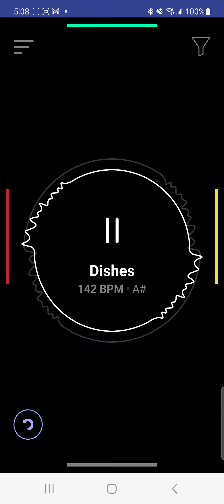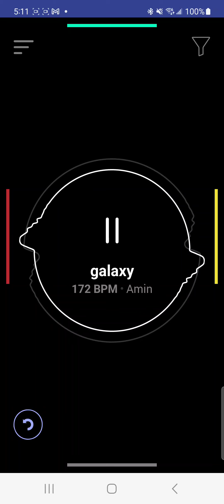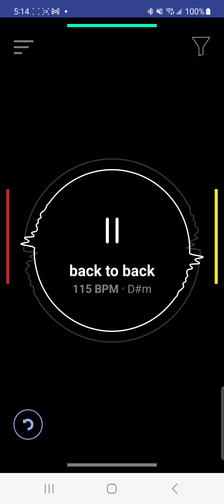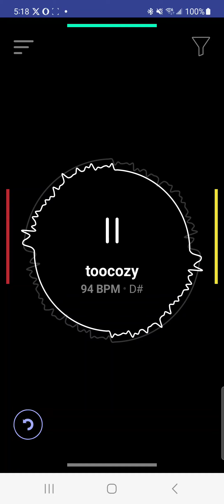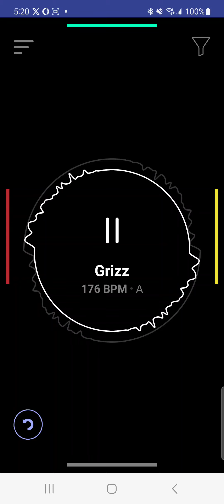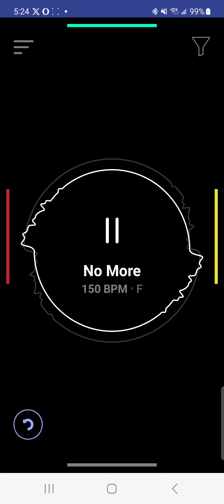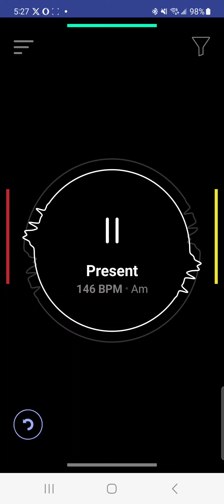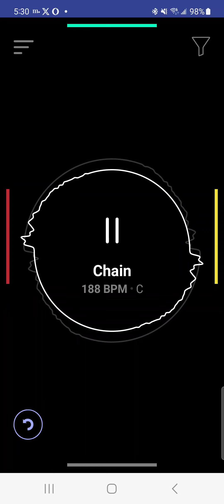melody beats royalty free in motion